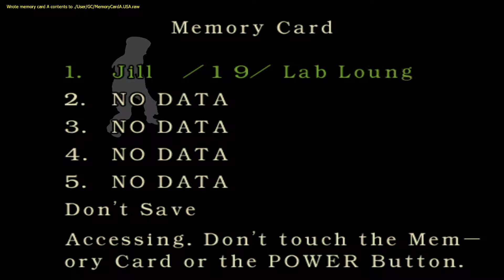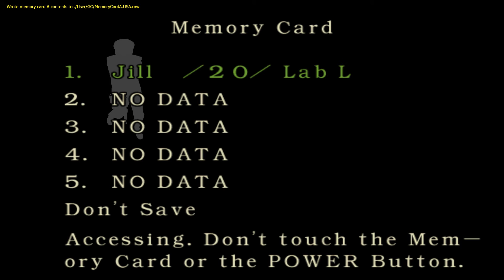Let's Play - RESIDENT EVIL - Part #37 [Deutsch/German]: Hinter Gittern, der Zombieknast